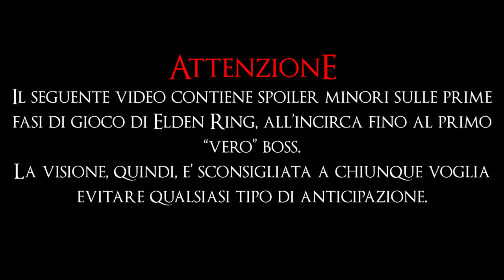Il più GRANDE DIFETTO di ELDEN RING (per ora)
IMPORTANTE: LEGGERE LA DESCRIZIONE
Vi presento, con grande piacere, l'apertura del Ritrovo dei Senzaluce.

Edit: purtroppo, è molto probabile che rimarrà quest'unico episodio. Non trovo qualcosa di cui parlare riguardante Elden Ring che non sia già stata detta.

Propic, banner e miniature di:
Che ringrazio tantissimo di tutto.